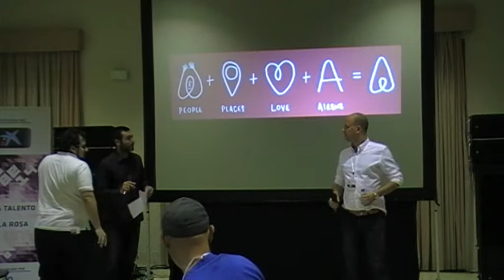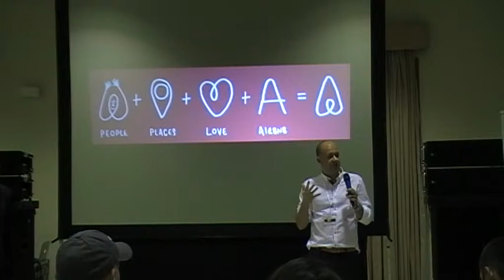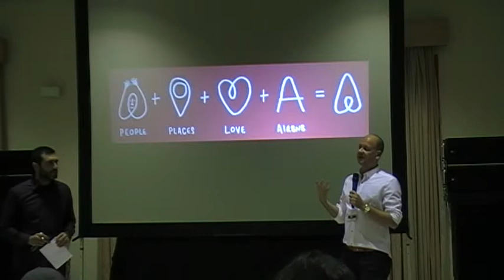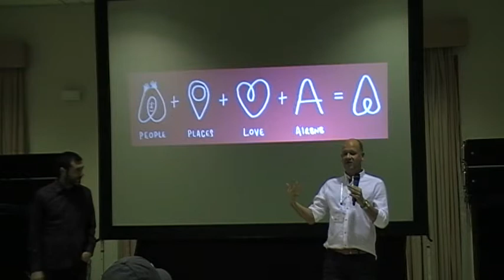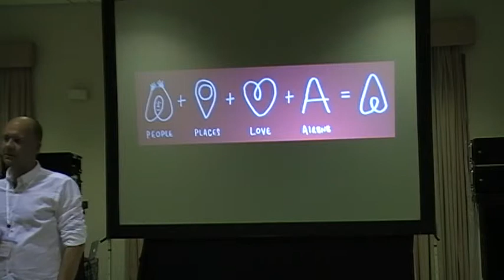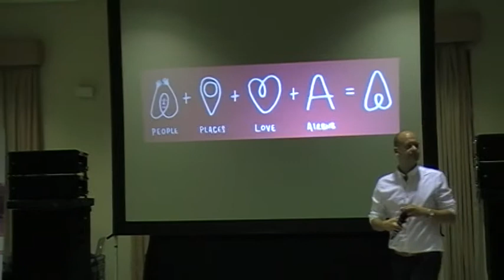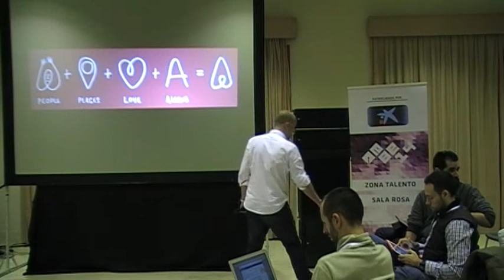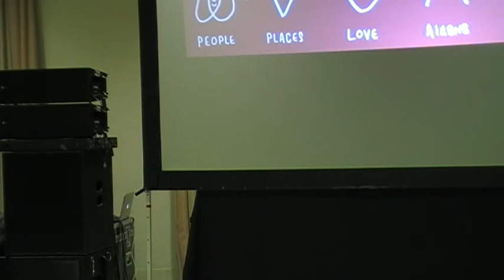Jeroen Merchiers de Airbnb EBE14